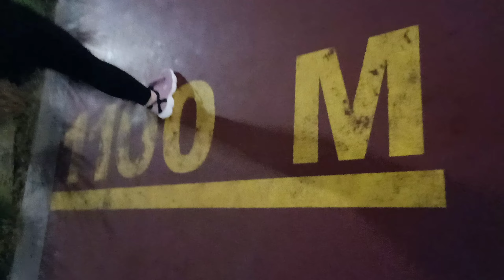Walking | Jogging Time! | Al Barsha Pond Park | Grabe pawis namin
Watsup mg kahassol! Another video again. Thank you everyone for your support in our youtube channel. God bless you all.